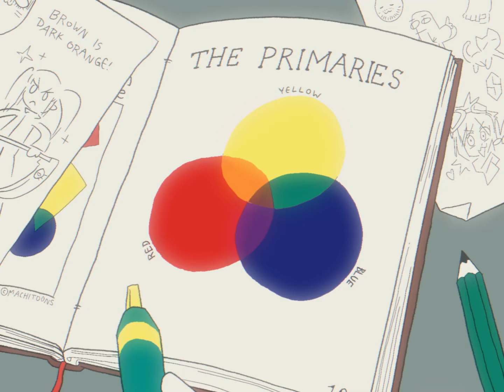RBY Joke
outdated color triads are _the_ funniest thing to me.